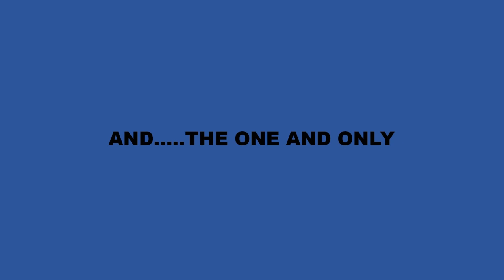TOP 10 LEBRON JAMES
MY SUNSHINE